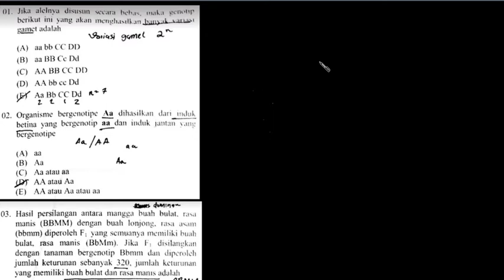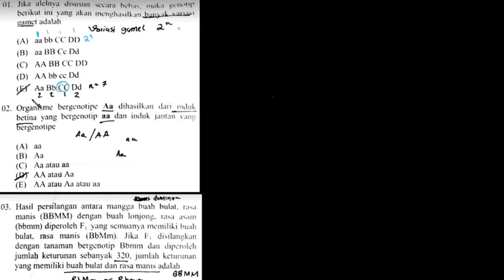Menentukan Alel | Hereditas